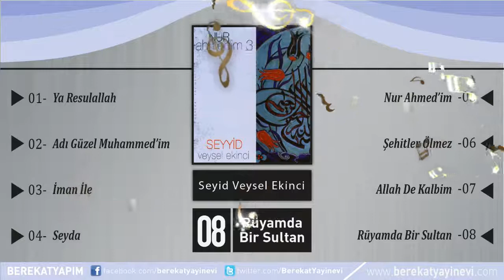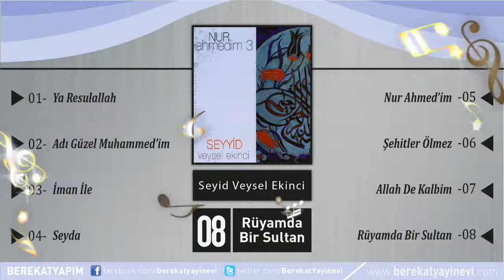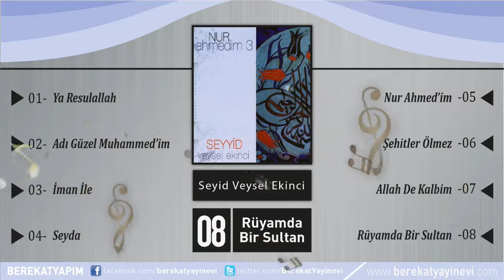Seyyid Veysel Ekinci - Rüyamda Bir Sultan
Şarkı Adı: Rüyamda Bir Sultan
Albüm: Nur Ahmed'im - 3
Yorumcu: Seyyid Veysel Ekinci
Yapım: Berekat Yayınevi